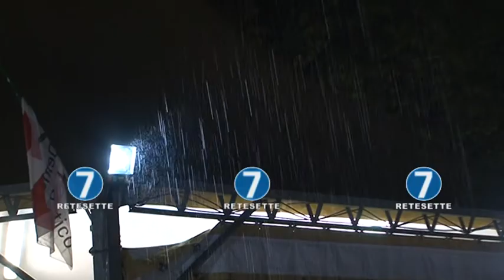SULLA FESTA DELL'UNITA' SI ABBATTE IL DILUVIO: RIMANGONO POCHI AUDACI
Un violento nubifragio si è abbattuto sullo Sporting Dora proprio mentre era in corso l'incontro principale della serata, il dibattito sui populismi con gli europarlamentari Pittella, Viotti e il consigliere per gli Affari Europei Piantini. Poca gente presente all'incontro, scoraggiata dalla pioggia